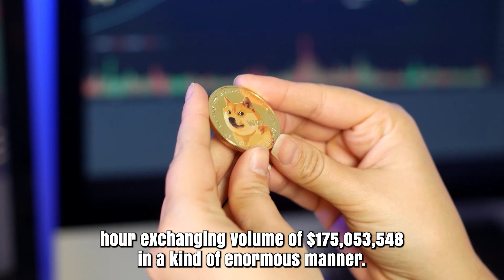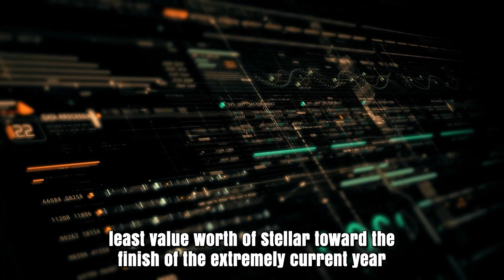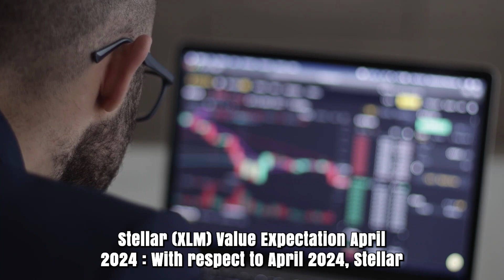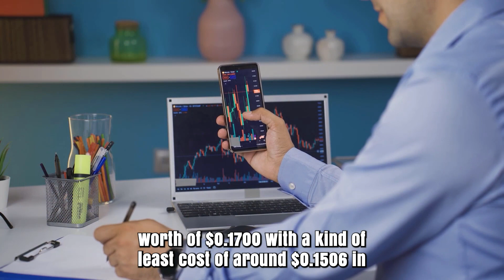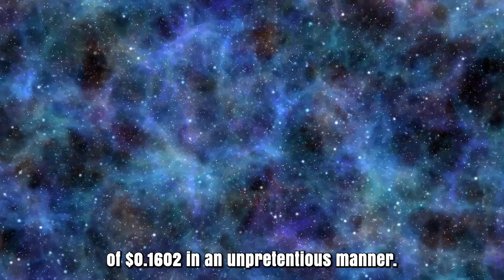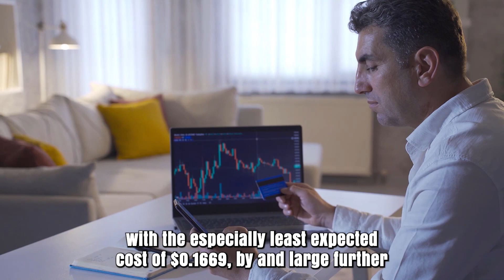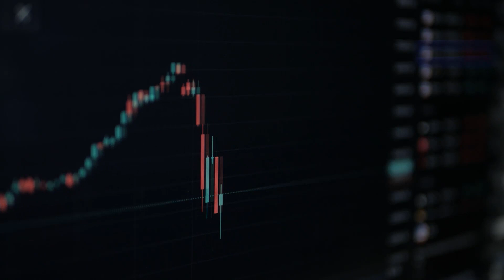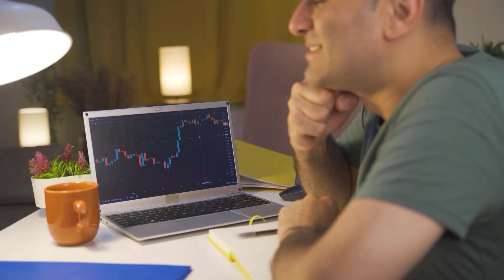XLM WILL CREATE BILLIONAIRES HERE'S WHY & WHEN?? - STELLAR PRICE PREDICTIONS FOR 2024